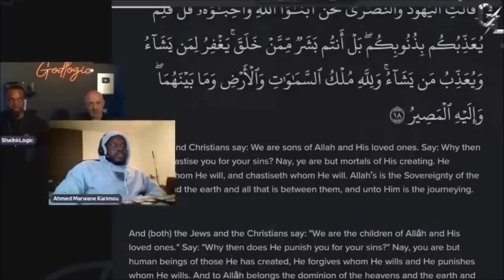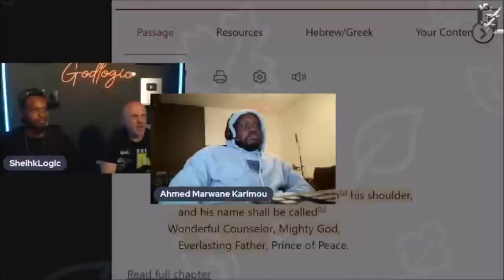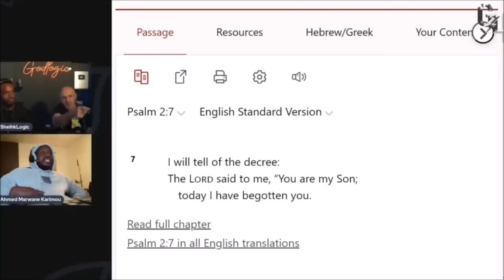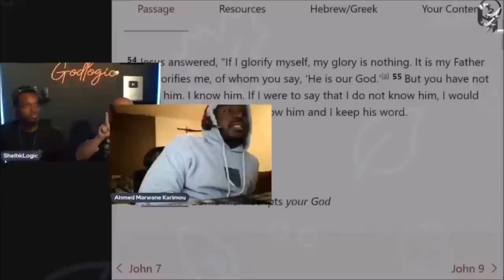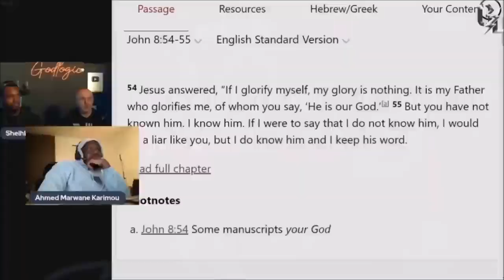Muslim Says Allah Is The God Of The BIBLE Then GETS SILENCED Debate Sam Sham